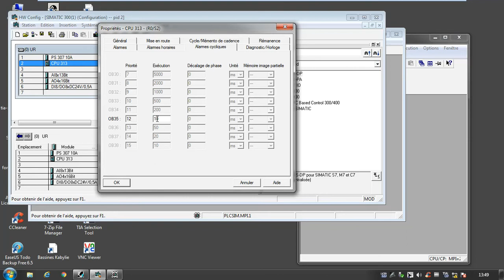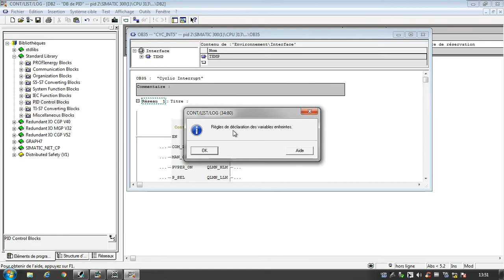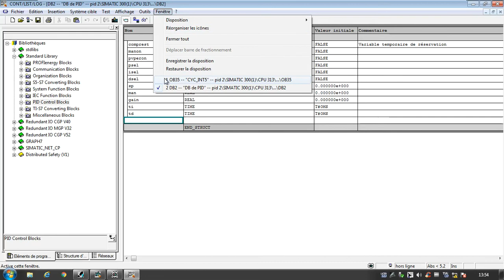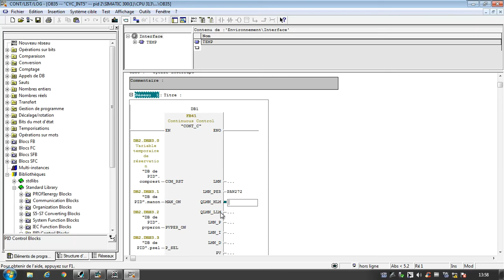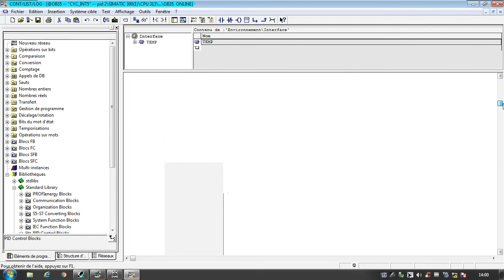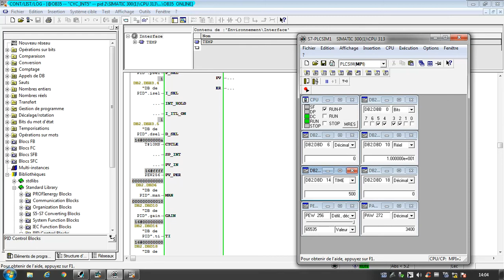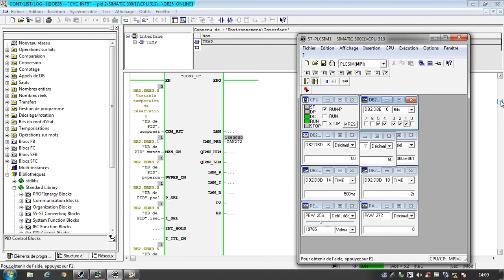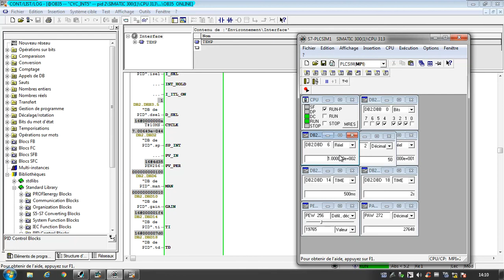régulation PID step7 siemens partie 2 part 21/60 sinamic manager